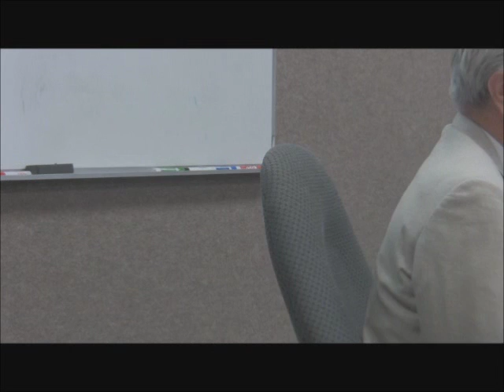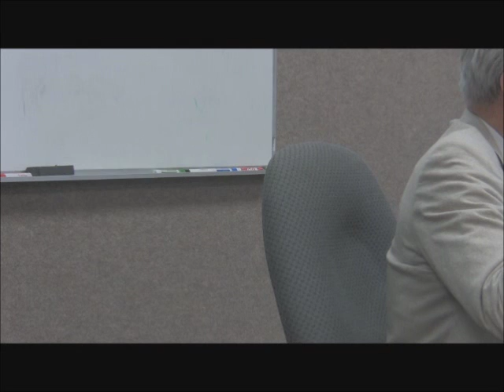Lecture 6 - Cause And Emptiness